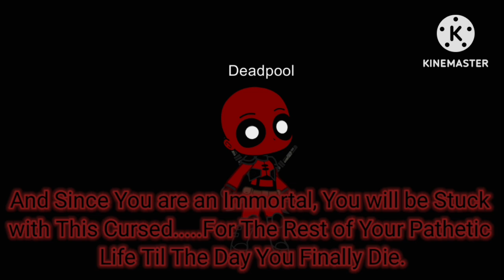Unlucky Deadpool #1: The First Bad Day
This is How The Merc with a Mouth is Very Unlucky When He Meets A Kid and His Imp Mother That He has Wronged With.